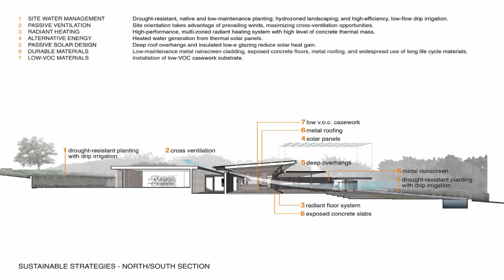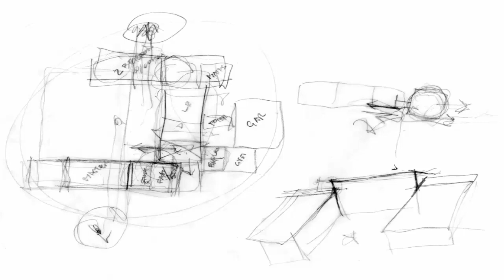u shaped plan house design with a south facing central garden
Text description provided by the architects. The intention of this residence was to create a sanctuary for a writer, his wife, and two college-age sons. The site is located in a typical suburban community in Mill Valley, California. The request from the client was a home with an extremely quiet street presence that, once entered, creates a garden-like oasis. In addition, as collectors of modern art, the clients wanted to merge the spirit of an urban industrial artist's studio with the comfort of a rural home.

The resulting form of the home is a u-shaped plan that cradles a south-facing central garden. Two private wings, containing bedrooms and studies, flank the garden at each side.  They are connected by a vaulted public great room, with a south-facing wall of retracting glass doors, opening the living/dining and kitchen to the adjoining deck and garden. The plan diagram provides great privacy for (and from) the neighbors to the North, East, and West, while opening the home to a dramatic view over the southerly valley and forested hillside beyond.

The material palette integrates industrial materials, such as corrugated metal siding, patinated raw plate steel, and concrete floors, that are complemented by the warmth of wood ceilings, cabinets, decks, and trellises. The result is an architecture of material simplicity, that focuses on space, texture, and natural light.  This quiet palette also provides an intentionally neutral backdrop for the client's growing art collection. The ultimate goal is a home that lives effortlessly while unifying an experience of art and nature.

HOUSES•MILL VALLEY, UNITED STATES
Architects: Aidlin Darling Design
Area: 4000 ft²
Manufacturers:  AXOR, Hansgrohe, Lutron, Lightolier, Miele, Benjamin Moore, Cabot Stain, Fleetwood, Franke, Halo, Kichler, KitchenAid, Kohler, Prudential Lighting, Switch, Toto, Translite, Windsor
Contractor: Van Acker Construction
Structural Engineer: GFDS Engineers
Lighting Designer: Revolver Design
Civil Engineer: Firma Design Group
Geotech Engineer: Rollo & Ridley Inc.
Interior Designer: Susan Collins Weir Interiors